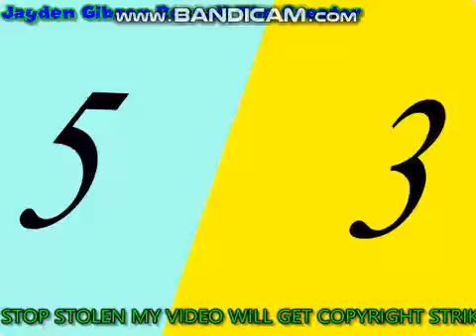Dateblocks band 53 [Update]